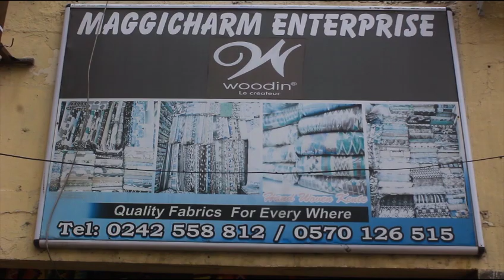HENRY QUARTEY ASSURES: " I WILL SOLVE THE GA LANGUAGE PROBLEM IN ACCRA"